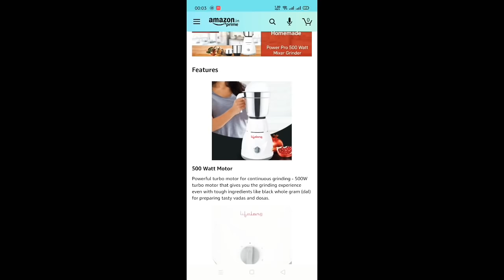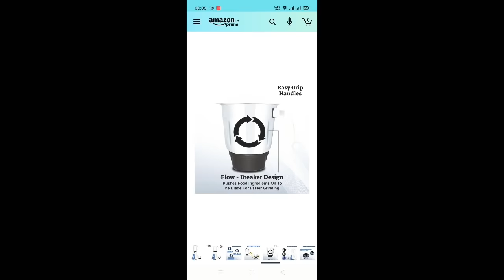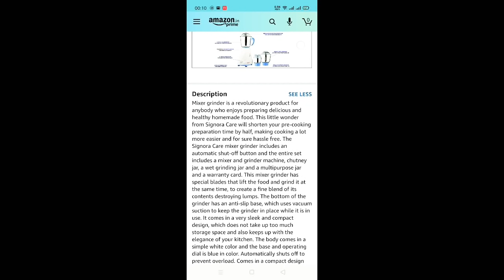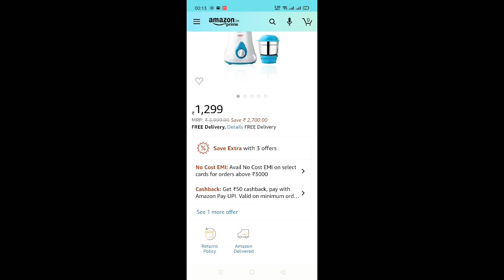Best Mixer Grinder Under 1300 | Best budget Mixy | Sasti Mixy | मिक्सी | मिक्सर ग्राइंडर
iss Video me apke liye hai 4 Mixer grinder wo bhi Rs.1300 se bhi kam Price me.
Video Poora dekhiyega

bell button ko press kar dijiye
Jisse ane wali videos apko milti rahe...

Mixer Grinder khareedne k liye niche links par click kijiye...

Lifelong Power Pro 500-Watt Mixer Grinder
GREET Oreo 550-Watt Mixer Grinder with 2 Jars

Best Smart Led Tv 32 inch under Rs. 9000/- with 3 years warranty